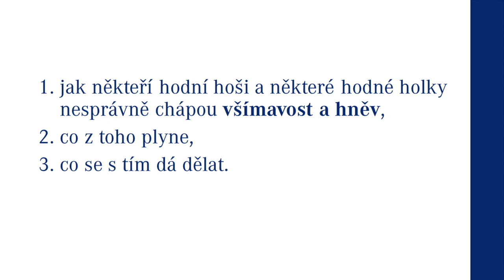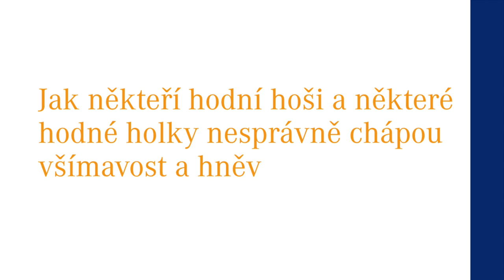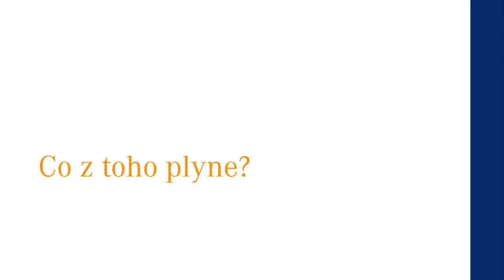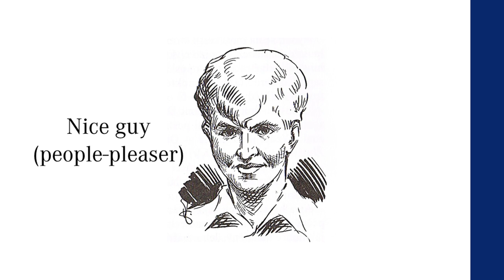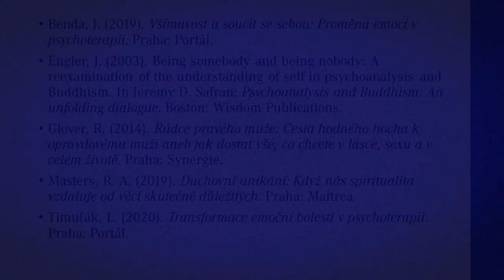Mindfulness a ochranný hněv: Syndrom hodného hocha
Někteří hodní kluci a některé hodné holky si nedovolují prožívat ani vyjadřovat hněv, protože ho považují za něco zcela nepřijatelného. Video odlišuje ochranný hněv od nenávisti a vysvětluje význam a důležitost ochranného hněvu v každodenním životě.